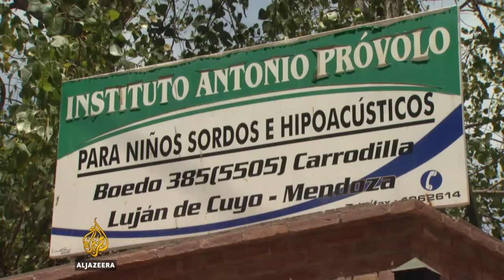Argentina: Two Catholic priests accused of child abuse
Two priests in Argentina are being held by police, accused of raping and molesting children with hearing disabilities.

The attacks allegedly took place at the Antonio Provolo Institute in Mendoza province.

At least 24 victims have so far come forward seeking justice.

Al Jazeera's Teresa Bo reports from Mendoza.